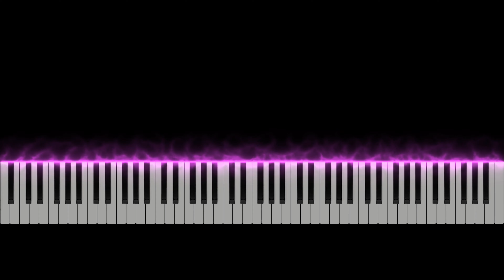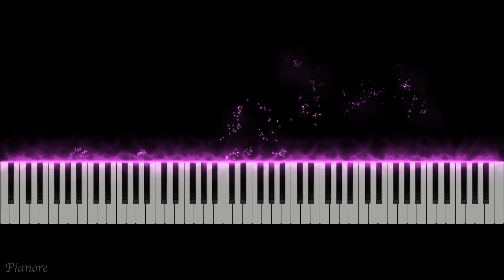Mendelssohn: Spring Song[Piano / 4K]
Mendelssohn: Spring Song